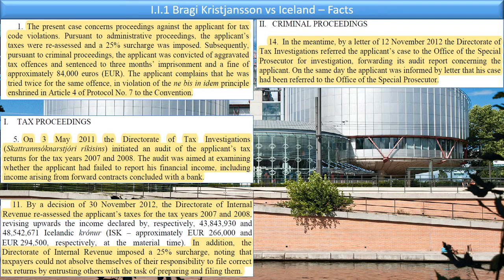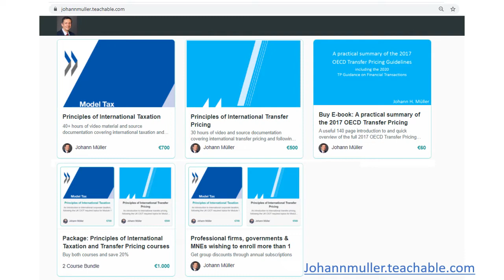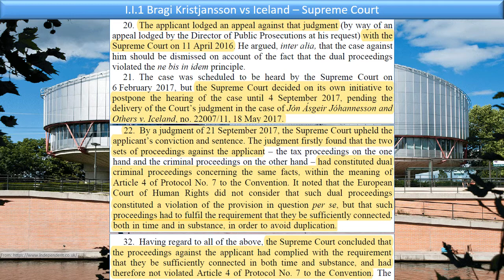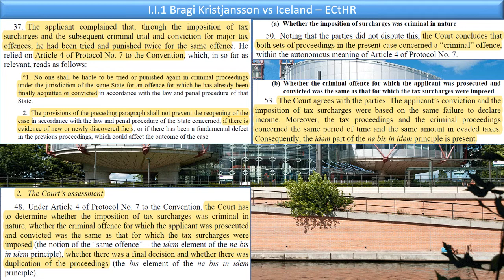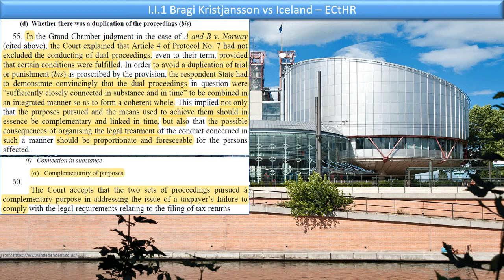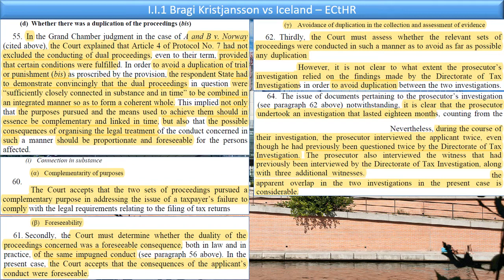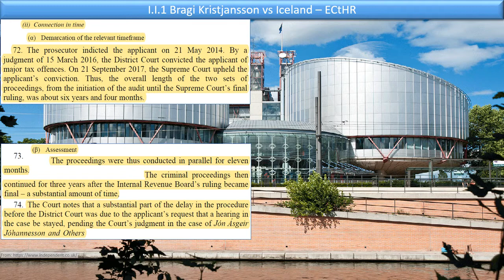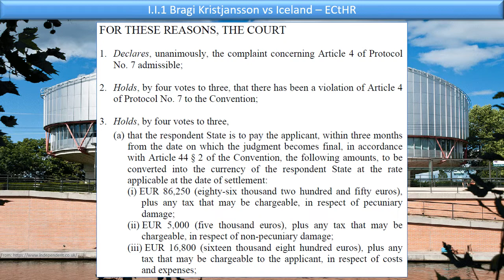Case of Bragi Gudmundur Kristjansson v. Iceland - (Application no. 12951/18)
This week's case is a reminder that human rights treaties can apply to tax cases as well.  In this case the European Court of Human Rights goes in detail through the necessary steps to determine whether the combination of a tax penalty and a criminal investigation constitutes double jeopardy or not.